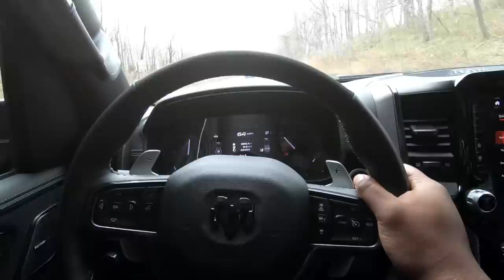Taking Delivery Of A 2021 Dodge Ram TRX ..... ITS A RENTAL THO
🌟🌟 Mod2Fame Apparel: 🌟🌟

96 Linwood Plaza
Suite 296

Camera Gear :
1. DJI Mavic Pro
2. DJI New OSMO Mobile Handheld Stabilized Gimbal With OSMO Base Bundle
3. GoPro HERO4 BLACK
4. Samsung - Galaxy Note8 4G LTE with 64GB Memory Cell Phone (Unlocked) - Deepsea Blue (Certified Refurbished)
5. Samsung Galaxy Note5 N920V 32GB (Verizon Unlocked) - Blue / Black Sapphire (Certified Refurbished)
6. GoPro HERO6 Black
7. DJI Mavic Air Drone Quadcopter (Onyx Black) EVERYTHING YOU NEED Starters Bundle
8. Samsung Galaxy S8 Unlocked 64GB - US Version (Midnight Black) - US Warranty
9. GoPro Smart Remote (GoPro Official Accessory)
10. GoPro Headstrap Mount + Quick Clip (GoPro Official Mount)
11. DJI Osmo Handheld Fully Stabilized 4K 12MP Camera
12. SanDisk 200 GB Ultra Plus Micro SDXC UHS-I Card with Adapter SDSQUSC-200G-AWCIA
13. Lowepro ViewPoint BP250 - A Multi-Purpose Backpack for DJI Mavic Pro/Mavic Pro Platinum
14. DJI Mavic Accessories Advanced Mavic - Battery Charging Hub (Advanced), Black (CP.PT.000564)
15. DJI Osmo Car Mount
16. Nikon D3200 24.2 MP
17. Zhiyun Crane 2

Editing Gear:
1. Apple iMac MC309LL/A 21.5-Inch Desktop (Certified Refurbished)
2. Adobe Premiere Pro CC | 1 Year Subscription (Download)

1. Brakes: Power Stop (Z23-1405) Z23 Evolution Sport Brake Pads, Front
2. Brakes: Power Stop (Z23-1053) Z23 Evolution Sport Brake Pads, Rear
3. Suspension: Eibach Springs E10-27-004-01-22 Lowering Spring (for 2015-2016 Dodge Charger SRT Hellcat)
4. Cold Air Intake: K&N 33-2460 High Performance Replacement Air Filter
5. Wheels : Verde VVF-002 20x10 & 20x11 Custom Finish Mod2Fame Bronze
6. Wide Body : Lil Devil Flares (disc. code mod2fame)
8. Tinted Lights : Luxe Auto Concepts
9. Tuner : DiabloSport Trinity with PCM Swap

Corvette C5 Mods:
1. Chevrolet Corvette C5 VaraRam VR-B2 Ram Air Kit

Durango R/T Mods:
1. K&N 77-1563KP Performance Intake Kit

Porsche Panamera Turbo Mods:
1. Pedal Commander throttle response controller PC09 for VAG Group (Audi, Porsche, Volkswagen)